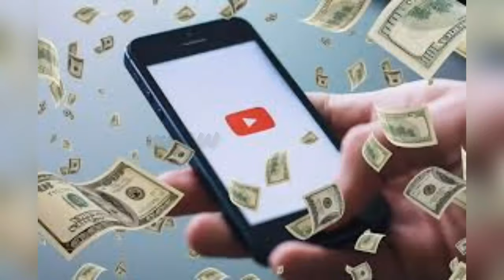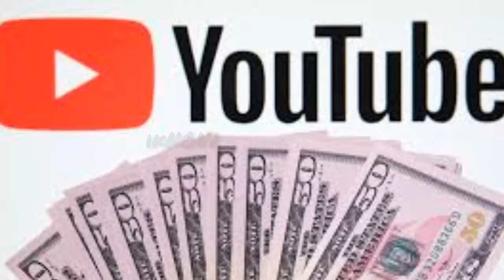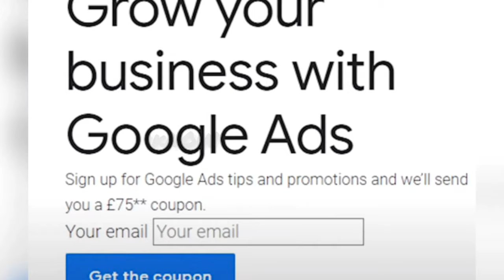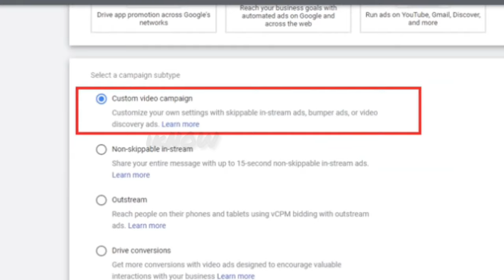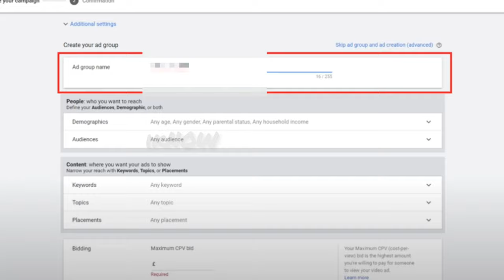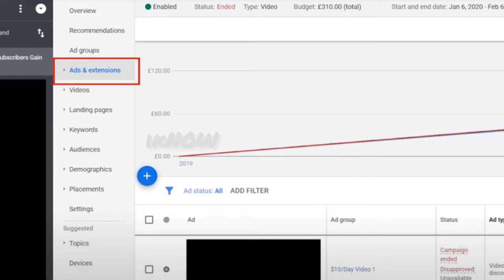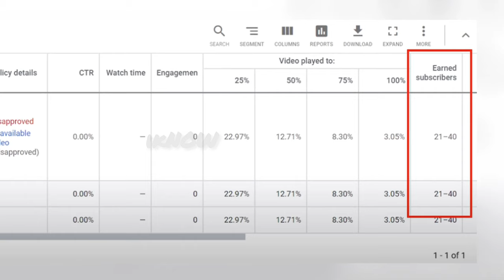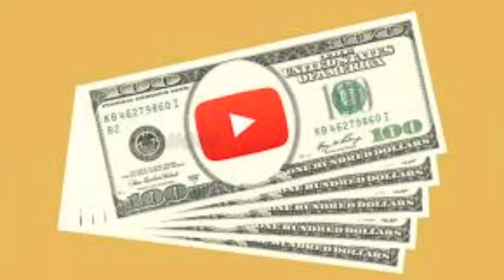New Method ஒரே வாரத்தில் 1000 Subscribers and 4000 Watch Hours in 1 WEEK | iknow |make money online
This Video is about reach 1000 subscribers and 4000 watch hours with in one week !!!